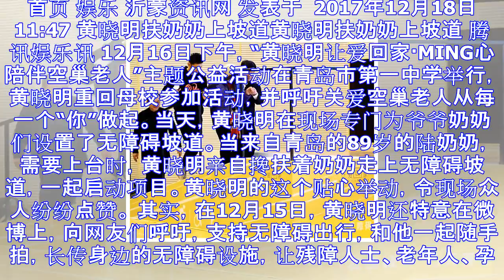黄晓明做公益 现场为老人设置“无障碍坡道”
首页 娱乐 沂蒙资讯网 发表于  2017年12月18日 11:47 黄晓明扶奶奶上坡道黄晓明扶奶奶上坡道 腾讯娱乐讯 12月16日下午，“黄晓明让爱回家·MING心陪伴空巢老人”主题公益活动在青岛市...